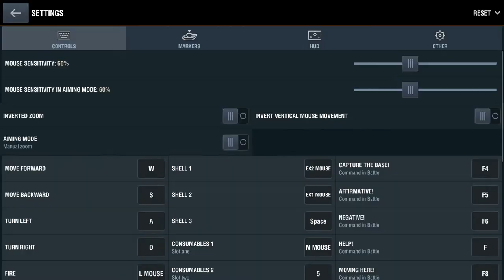NEW Event + Researching M-VI-Yoh Line in Uprising! - Live Stream! World of Tanks Blitz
​ @LERRENIS   YouTube Gaming Channel

Clan [LEREN]
Welcome friendly players 65%+ WR (career and last 90 days), 1700+ average damage, 5000+ battles, with tanks tier X on account. Join!

LERRENI, Lerrenis, LERRENIS Gaming
Containers Collection
World of tanks blitz Mystery Box
Containers Opening
The Luxury Lounge Event
Freebie Handout Hand-out Freebee Free to use Free to play
Contribution fairing offering lagniappe tribute subsidy courtesy grant Handsel
Donative valentine tithe prize dole windfall care package tip sacrifice alms
Generosity philanthropy magnate remembrance foy boon favor dowry legacy
Gratuity propine bequest prezzie goody goodie free sample free and easy gravy
Extra Ultra perk benefits benefit incentive privilege advantage dividend cumshaw
Throw-in appanage consideration pro plus perquisite golden hello attraction asset
Gamble Gambling Lottery Jackpot Winner lucky leader luck champion lead win Victory Revenge
sweetener endowment
FREE GOLD
FREE PREMIUM and COLLECTOR TANKS
Замкнені Контейнери танки world of tanks blitz
Скриньки WOT Blitz
World of Tanks Blitz Auction
Wot blitz аукцион
Wot blitz аукціон
Розпродаж танків
Tank Sale
Rating Battles
Flying Glitch
WOT GLITCH
Gravity
ATGM
ПТУР
Missile
GIFTS from Wargaming
Подарки от Wargaming
BLITZ CUP EVENT
New Year
New Year Presents Gifts Free Tanks Items Gold Money Credits Silver Diamonds
На старт, внимание, Blitz Cup!
UPRISING
Secret Project
ACE, 1st class mastery badge
Майстер, Мастер, М, мем, meme, rich people, most popular, prank, trolling, humour, joke, fun, smile, funny, XD, :)
Rating Battles
60TP Lewandowskiego
TITANS tanks
Order
Приказ
Awesome Draw
Awesome container
Контейнеры бомбически
Контейнери відпад
Container Grand Surprise
Mystery Box, Black Box, Black certificate, tank certificate
Path to the Titans
MAD GAMES!
Бои на урон
Фановий стрім
AE Phase I collector tank
Операция "Раскалённый титан"
Как делать много урона
Как стать статистом
Как побеждать в рейтинговых боях
Strong Battles - Strong Victories!
So Fun! Get GOLD, FREE XP, CREDITS very easy!
To PLATOON with me - just simple send message and invitation to LERRENI in the game!
Фан стрим
Статисты играют взводом
Blitz Fair
Christmas Tale
Подарок Акция Бесплатно Танк Халява Золото
Прокачка танків
Новогодняя История WOT Blitz
World of Tanks Event
HE shells compilation world of tanks
Фугасы нарезки мир танков
Игры
Ігри
Games
Wargaming
Blizzard
Disney
Pixar
Cartoon Network
Activision

wot blitz Nostalgia
world of tanks blitz hidden place
wot blitz locations
wot blitz spots
wot blitz best place
world of tanks best spots
lol wot blitz
world of tanks blitz lols
funny moments
wot blitz climbing
wot blitz tanks tricks
Fun tricks world of tanks
веселі трюки танки wot blitz
Круті та божевільні експерименти танки wot blitz
Cool Tricks World of tanks blitz
Шалені трюки WOT Blitz
Black Friday
Чорна П'ятниця
Розіграш
Free money
Business Ads Ad Commercial Payment Dollar Dollars Euro Pounds Bucks Diamonds
Auto Cars Car Race Sport Olympic International World Record Life Hacks Skill Profession
Best Deals